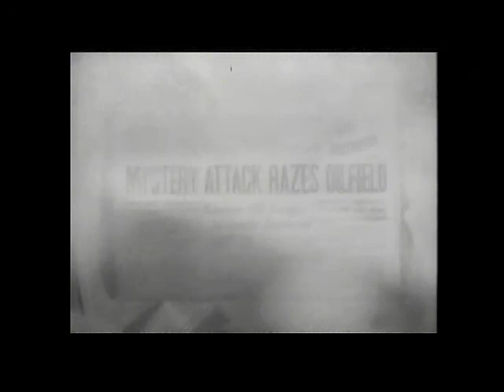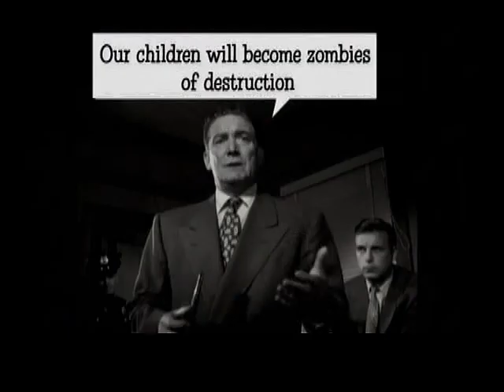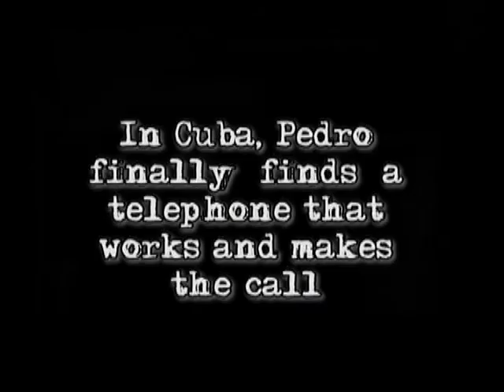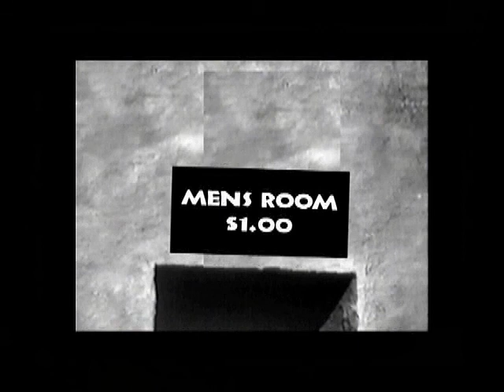Film Noir Cartoon Featuring Radarman, Final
final for monkey business    adobe encoder 1024 for web 161mb hig